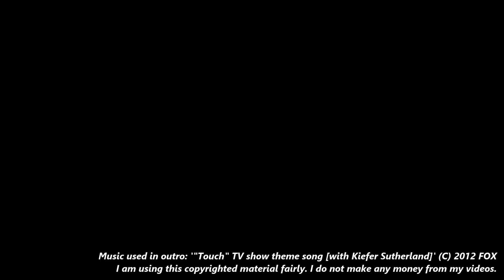SkydiverTyler [Wing's World Fun And Stuff] - Everything Is So Technological!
Good evening Paracrafter Army!

I was talking to one of the people who work at the skydiving center that sent me that package, to find out he had a server! He whitelisted and explained to me all the amazing components of FTB, and I took off from there!

And this video doesn't even scratch the surface to all the ~159 mods!

Music used in background (by Various artists! Please check them out, they are awesome!)
-Laszlo: Don't Look Down (In intro, modified by cropping, fading in/out)
-"Touch" theme song (Touch is an amazing TV series with Kiefer Sutherland about an autistic boy who can see the connections of the universe... Seriously... Go check it out!
"See you in the skies sometime soon!" -Me